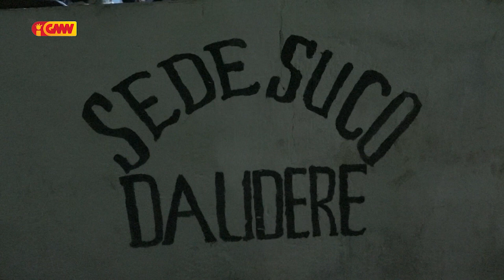Komunidade Suku Mehara ho Antusiasmu simu Lider Karismatiku Kay Rala Xanana Gusmão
Maske kalan Komunidade Suku Mehara ho Antusiasmu simu Lider Karismatiku Kay Rala Xanana Gusmão